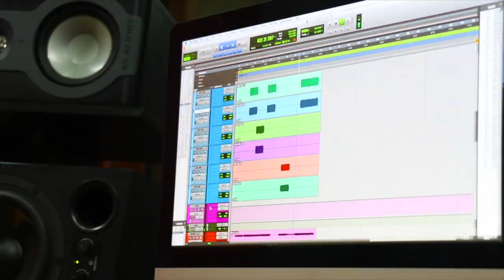CAMBIANDO CUERDAS A MI GUITARRA ELECTROACUSTICA | Paso a Paso - ASI LO HAGO YO ► Sebastian Mora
First God

// FOLLOW ME \\